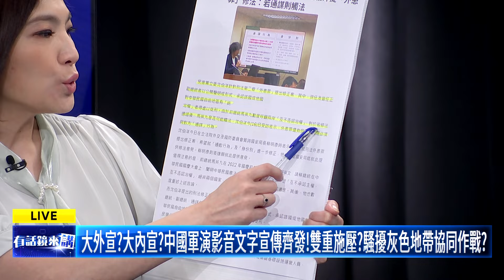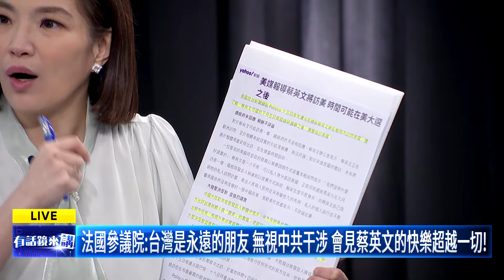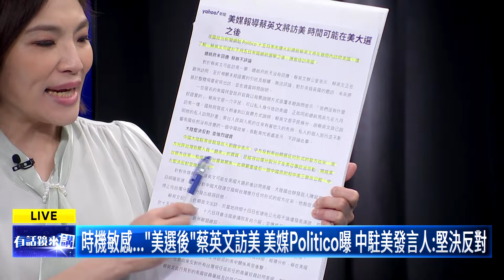矢板明夫：日、歐搶挺台 喊打中國｜矢板明夫 黃益中 黃帝穎｜吳安琪｜【有話鏡來講】20241017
來賓：
日本資深媒體人 矢板明夫
時事評論員 黃益中
律師 黃帝穎